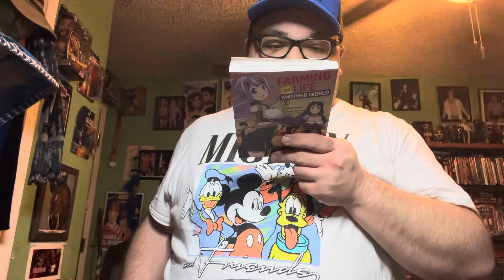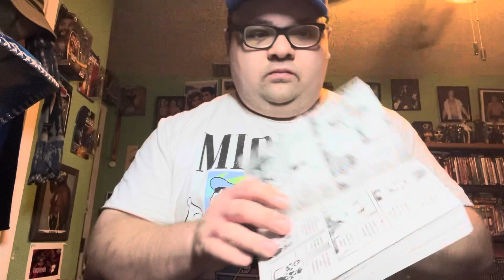Manga review farming life in another world volume 2.